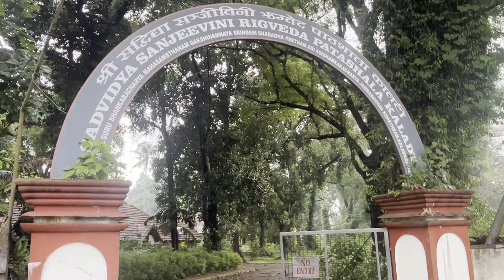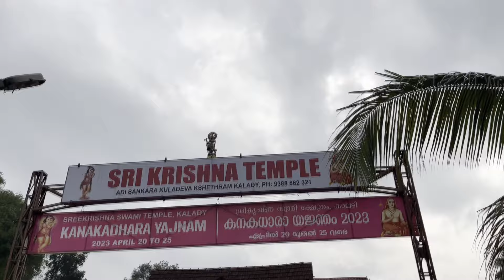Adi Shankaracharya Jayanthi | Upanyasam Sri Sri Anna